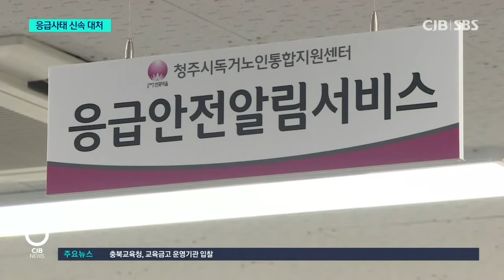어르신 지키는 응급안전서비스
* 버튼 하나로 위기 모면...‘응급안전안심서비스’ *